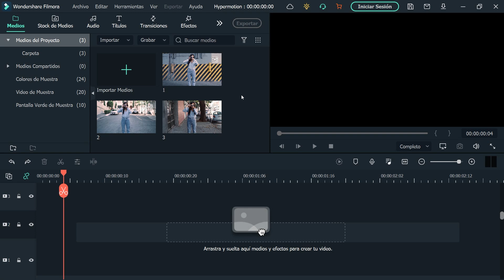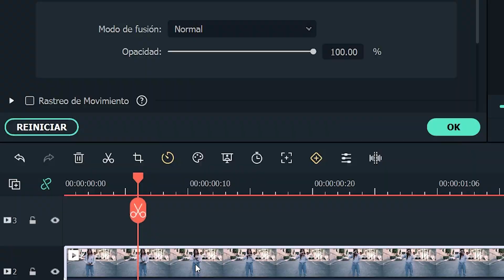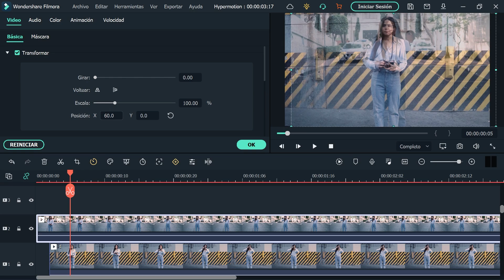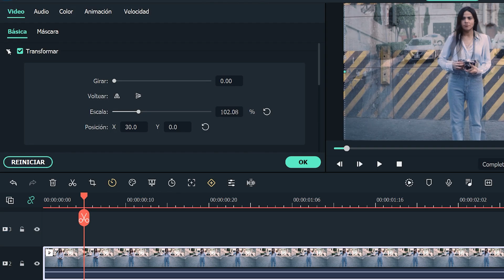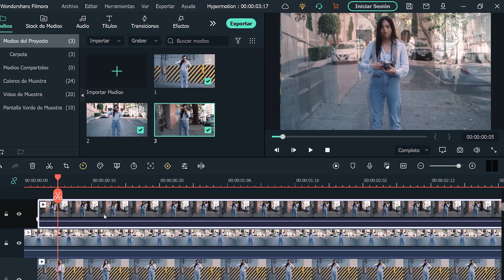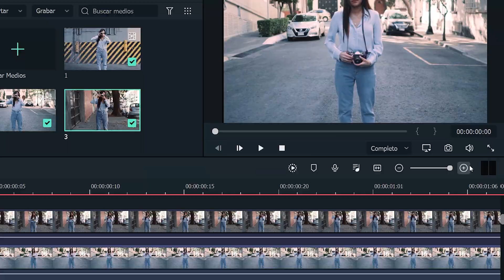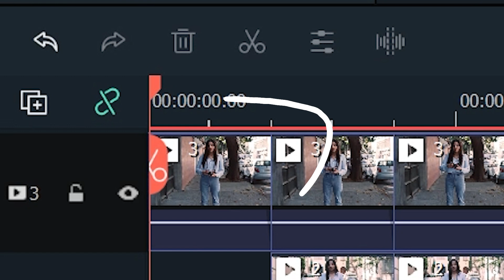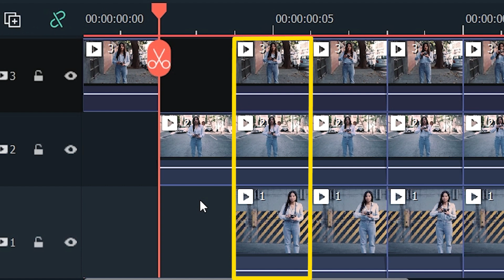Efecto HYPERMOTION en Filmora | También llamado Hypercut - Hyperlapse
Aprende con @RichInGo a hacer el EFECTO HYPERMOTION, llamado también HyperCut, para transmitir que el tiempo pasa muy rápido mientras que el protagonista no lo percibe. y empieza a crear estos efectos geniales. 💙Mira cómo crear un Stop Motion Con Juguetes

🔸Contenido:🔸
0:00 Qué es el efeto Hypermotion
0:23 Cómo grabar el efecto Hypermotion
1:06 Editar el efecto de Hypermotion

El efecto HYPERMOTION consiste en cambiar de escenarios mientras el sujeto se mantiene realizando una acción o pose 😉 Como siempre, Rich te enseña de manera fácil y rápida cómo puedes crear este efecto en Filmora.